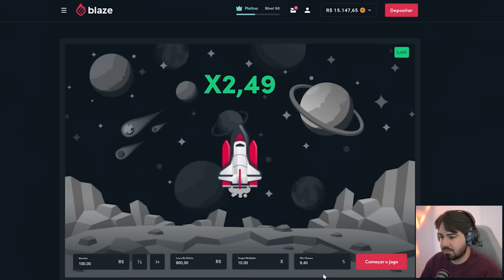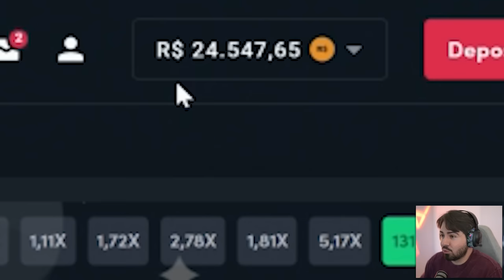COMO ASSIM!? VEIGA TOTS APARECEU NO FUT DRAFT E DESTRUIU NO JOGO!!!